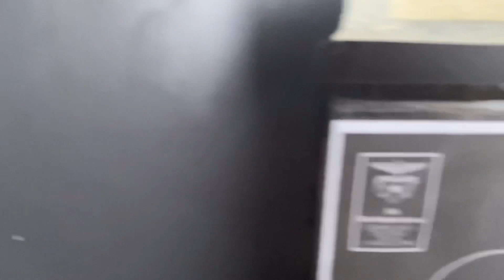Bivouac Gervasutti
Petite visite au bivouac Gervasutti, perché à 2833m dans le versant italien des Grandes Jorasses.
Depuis le temps que j’en rêvais, un voyage à s’offrir assurément !